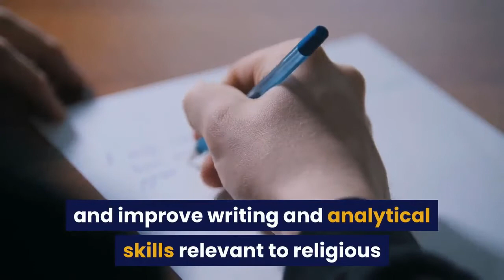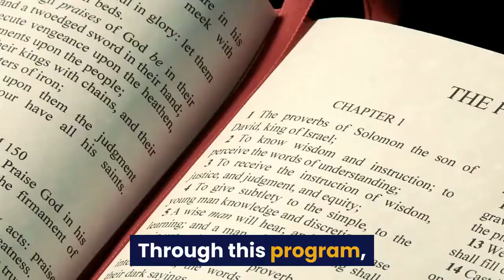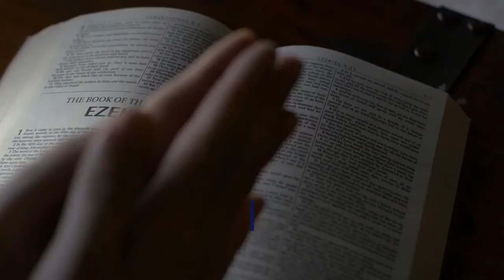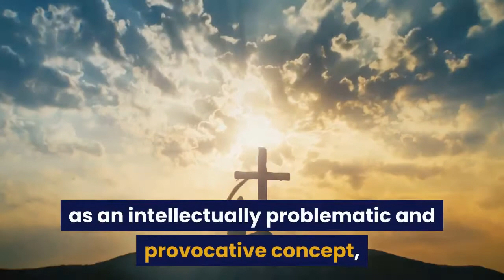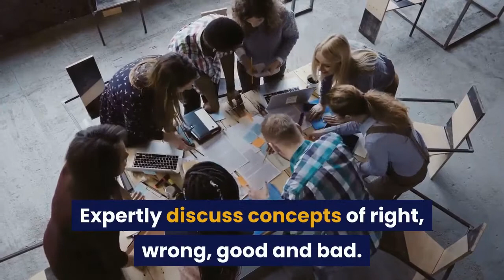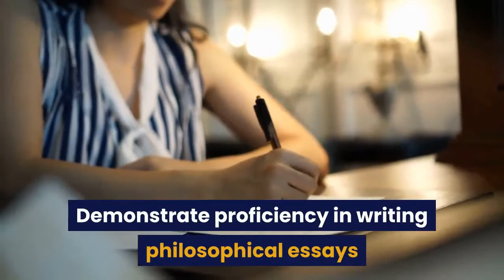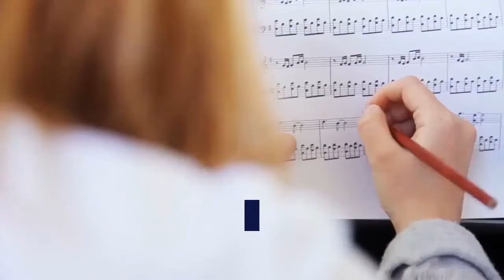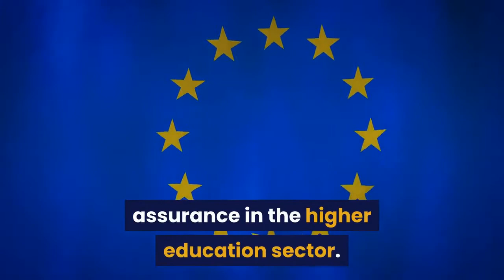Charisma University Master of Philosophy and Religion Degree Programs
Master of Arts (MA) in Pastoral Ministry:
Charisma University’s Master of Pastoral Ministry is a comprehensive effort to explore the mystery of God’s working in society through the people of God. This focused theological vision, emphasized by the Second Vatican Council and through ecumenical conversations, empowers church members to fully engage in life and ministry.

Master of Arts (MA) in Theology:
Charisma University’s Master of Theology program provides teachers of religious education, other professionals in the field of religion and individuals with a general interest in religion with a comprehensive understanding of contemporary theology and biblical studies. It provides opportunities to reflect on theological dimensions of professional and social life. This program also prepares students for leadership in a wide range of vocations through the cultivation of skills in the study and interpretation of Scripture. Students are trained to develop a personal, systematic theological framework, and gain understanding of the origin and growth of the Christian tradition in all its richness and diversity. The Master of Theology program also provides students to undertake a research project on a theme of personal interest or significance to their professional work. For students who pass such projects will become eligible to pursue a higher degree in Theology.

Master of Religion (M.Rel):
Charisma University’s Master of Religion program recognizes that religion is defined in multiple ways. Thus, this interprets the category of religion itself as an intellectually problematic and provocative concept, instead of taking a descriptive historical phenomenological or institutional perspective.

Master of Philosophy (M.Phil):
Charisma University’s Master of Philosophy program provides students with research training in a manner that cultivates the development of independent research skills in candidates. The Master of Philosophy program is appropriate for those who have completed postgraduate study in higher education, or who have extensive work experience in higher education.

Master of Divinity (M.Div.):
Charisma University’s Master of Divinity (M.Div.) is intended to prepare students for professional work in Christian ministry and Chaplaincy organizations. The M.Div. program provides an in-depth knowledge of biblical leadership principles and methods, and an in-depth study of Scripture and Christian principles.

Master of Sacred Music (M.S.M.)
The Master of Sacred Music (M.S.M.) program combines academic research and musical studies that focus on the history, theory, composition, and performance of music for academic instruction, liturgical and religious purposes.